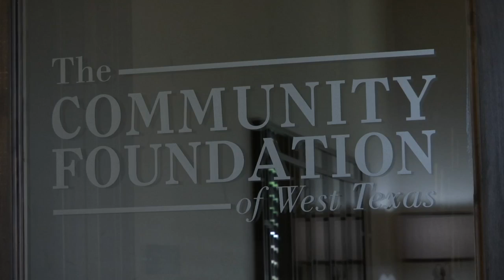Lubbock mom receives rent help through COVID-19 Relief Grant